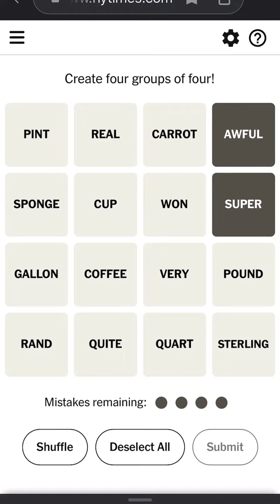Connections August 18th, 2023